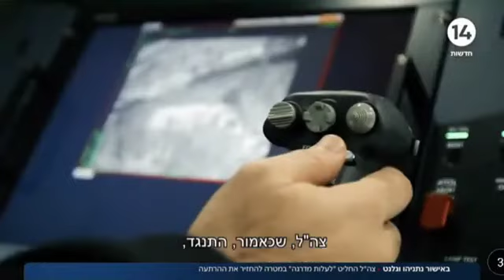יעקב ברדוגו - יש פה שינוי משוואה - צה"ל חיסל בלב ג'נין מהאוויר חוליית טרור שביצעה כמה פיגועי ירי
פיצוץ בלב ג'נין - צה"ל חיסל מהאוויר חוליית טרור שביצעה כמה פיגועי ירי

פעם ראשונה מאז האינתיפאדה השנייה - צה"ל חיסל מהאוויר חוליית מחבלים ליד ג׳נין. אנשי השב"כ זיהו רכב חשוד ובו חוליית מחבלים, לאחר שביצעה ירי לעבר מעבר ג'למה במרחב חטיבת מנשה. מיד לאחר הירי, שוגר לעברם טיל על ידי כטמ״ם צה"לי מסוג הרמס 450 המכונה "זיק". כתוצאה מהפגיעה חוסלו שלושת חברי החולייה.

החולייה ביצעה מספר פיגועי ירי לעבר יישובים ישראלים בתקופה האחרונה, ביניהם  הפיגועים במירב וגן נר. בגדוד ג'נין, הזרוע הצבאית שמרבית חבריה משתייכים לג'יהאד האסלאמי, הודיעה רשמית כי הפעילים שחוסלו הם סוהיב רול (27) מפקד בגדוד ג'נין, מוחמד עוויס (28), מפקד בגדודי אל-אקצא של פת"ח ואשרף סעדי (17), פעיל בגדוד ג'נין.

מקורות מקומיים דיווחו על פיצוץ ולאחריו על רכב אזרחי שעלה באש באזור הכפר מקיבלה ליד מעבר ג'למה מצפון לג'נין. אמבולנס וכוחות הצלה הוזעקו לזירת האירוע. כוחות ההצלה הפלשתיניים דיווחו על שלוש גופות שנמצאו בתוך הרכב שהותקף. כמו כן, דווח על עימותים בסביבת הרכב שהותקף.